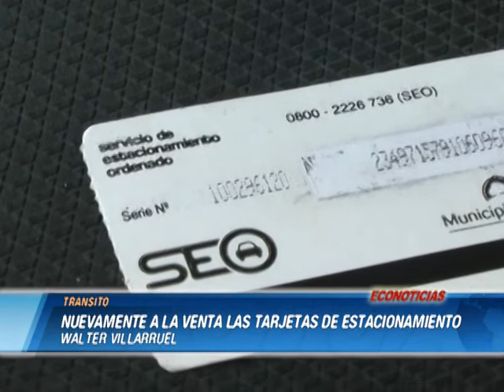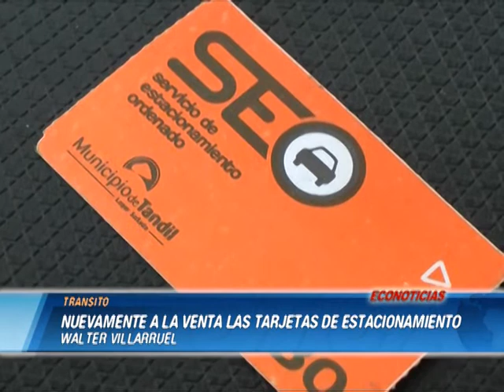Walter Villarruel YA ESTAN NUEVAMENTE A LA VENTA LAS TARJETAS DE ESTACIONAMIENTO